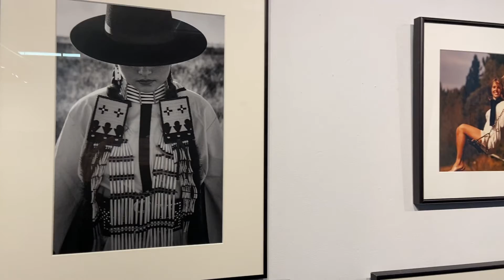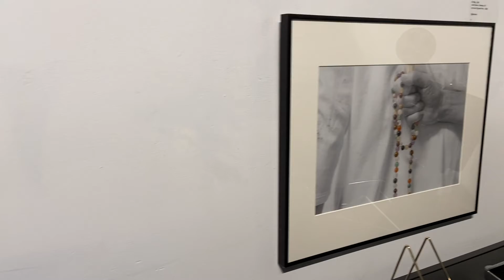Portrait Exhibition Walkthrough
A walkthrough of the Portrait exhibition juried by Richard McCabe at the SE Center for Photography.